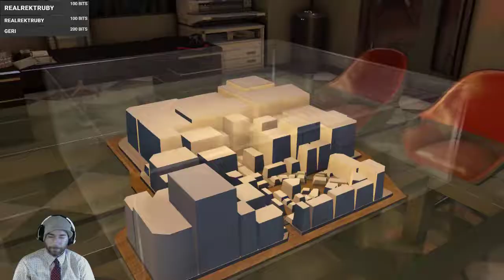SpifftasticMe Plays "Yakuza 0" Hard Mode Part 45